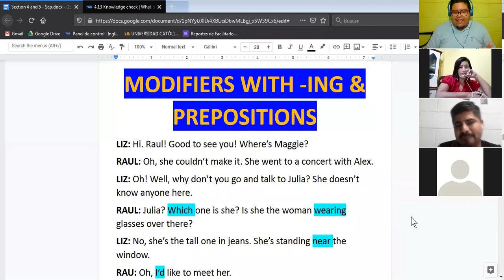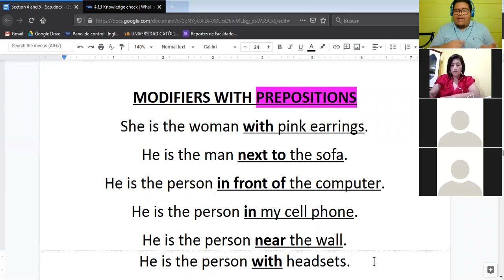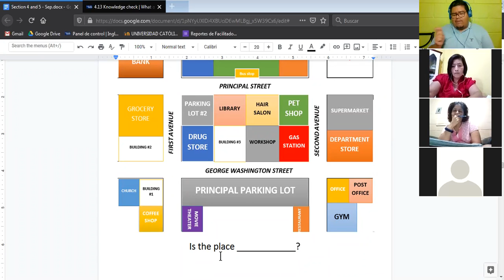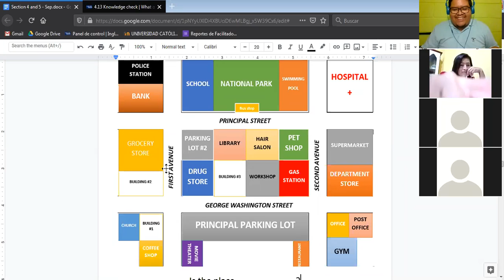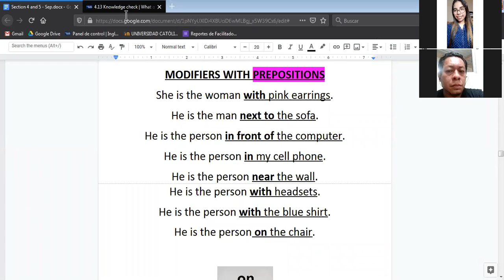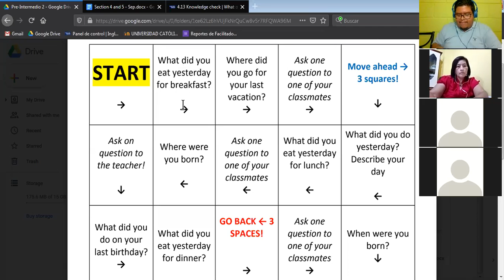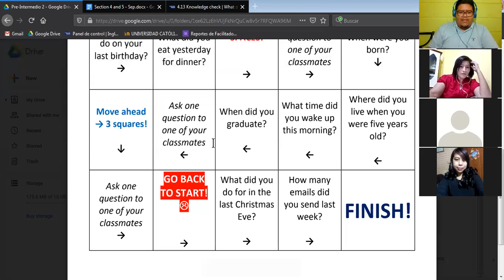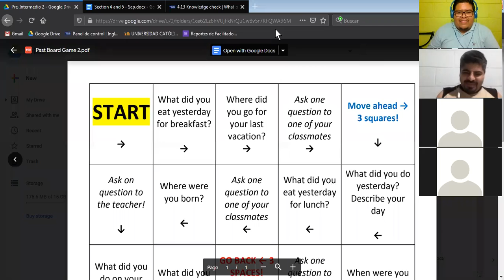Ingles Corporativo-Modifiers with prepositions (08/10/2020)